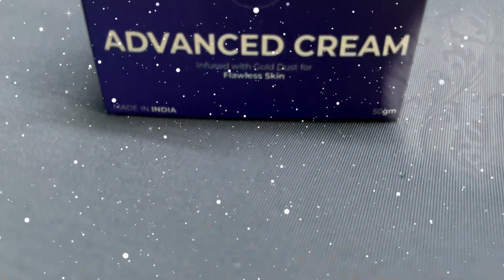Vkz Night advanced cream for Natural looking skin🙆‍♀️😲 | Best for pigmentation and Skin Glowing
चमकदार त्वचा के राज़ | आंखों के सामने होगी त्वचा में तुरंत बेदागी | Best Glow Cream
आपकी त्वचा को चमकदार बनाने और तुरंत बेदाग त्वचा पाने के सरल उपाय। VKZ एडवांस व्हाइटनिंग क्रीम के साथ यह रहा सम्पूर्ण गाइड।

best glowup
night cream, skin, fair, whitening, beauty, glutathione, acne, sunscreen, skin care, vitamin c serum, hydroquinone, pimple, korean skin care, acnestar, azelaic acid cream, pimples on face, melacare cream, cleanser for oily skin, best facial cream,